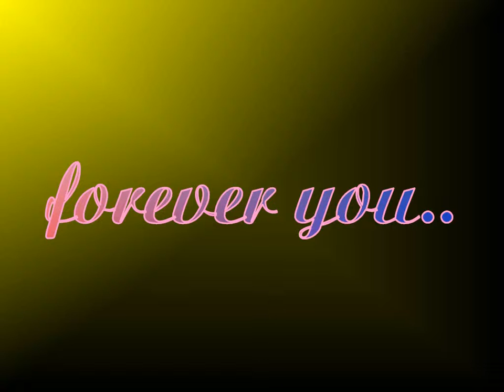forever you...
..i love my Love, and my Love love you too.